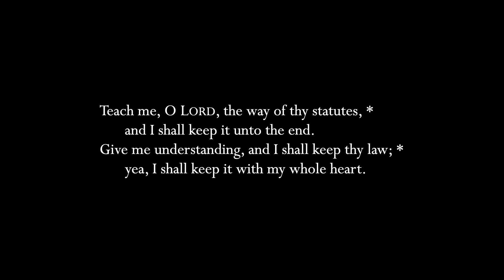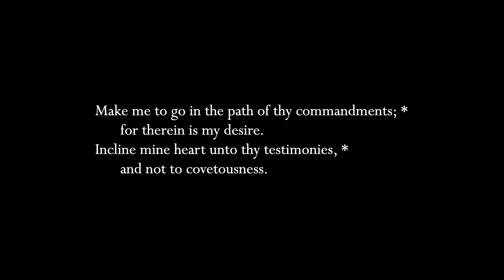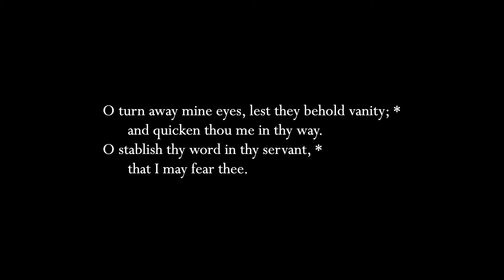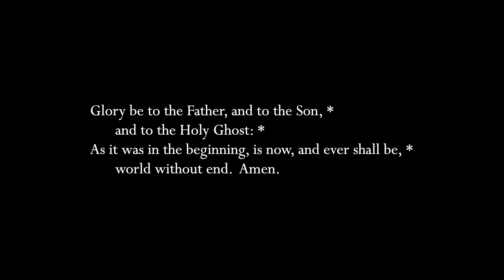Byrd: "Teach me, O Lord" (verse anthem)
This is one of Byrd's shorter verse anthems at just over three minutes, one soloist and organ.  It sets six verses of Psalm 119 and the Gloria Patri; the soloist sings the first verse of each pair and then the choir sings the second verse, which is a fairly common way of saying or singing psalms, responsively by whole verse.  The Gloria Patri is often omitted in modern worship but properly is supposed to be sung at the end of any psalm text, the Lord's Prayer, or any canticle that does not have its own doxology, such as the Magnificat; the Te Deum, for example, ends with "O Lord, in thee have I trusted, never let me be confounded" which is from Psalm 31.